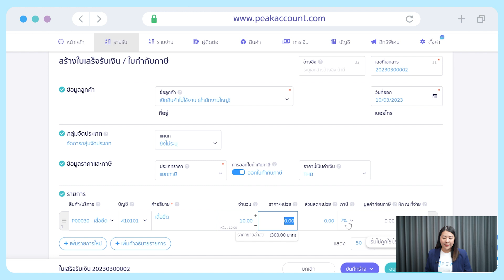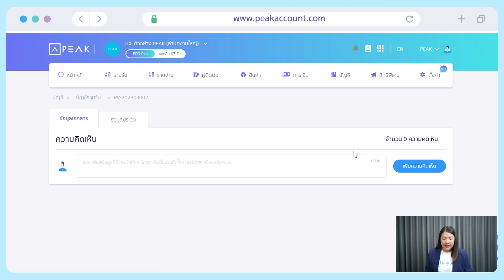การเบิกสินค้าตัวอย่าง | PEAK Tutorial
สามารถเข้าร่วมกลุ่มปันความรู้ กลุ่มเพื่อนนักบัญชี ได้ที่